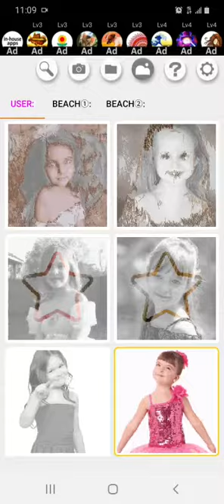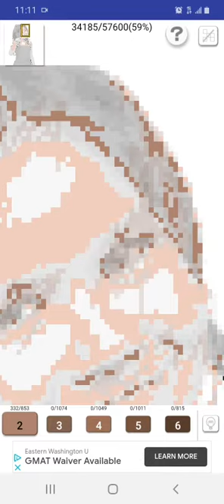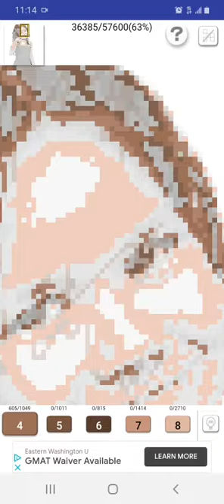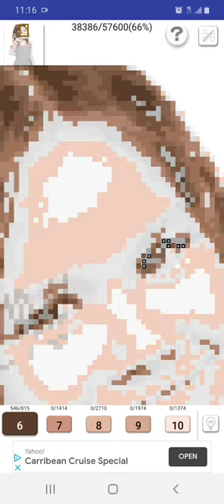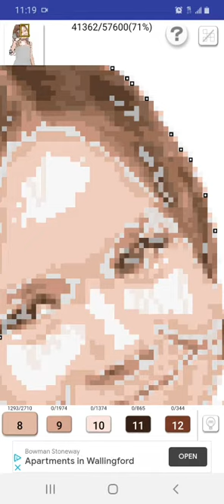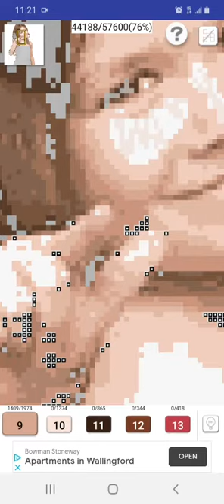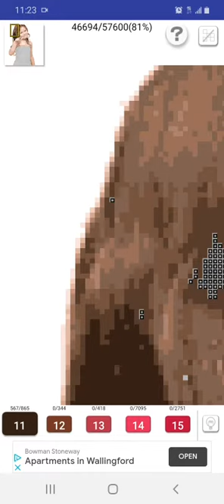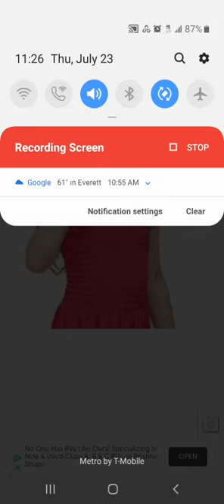New portrait piece of art